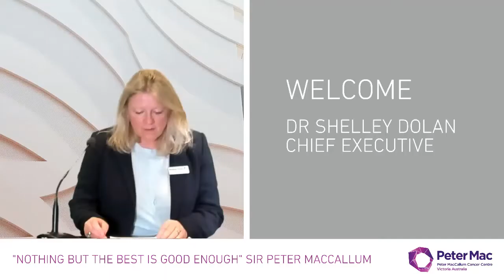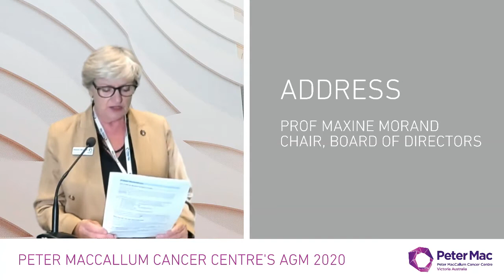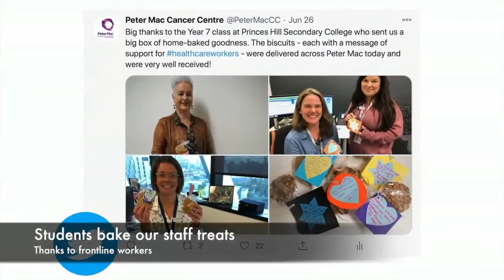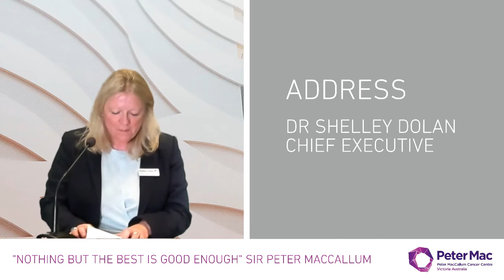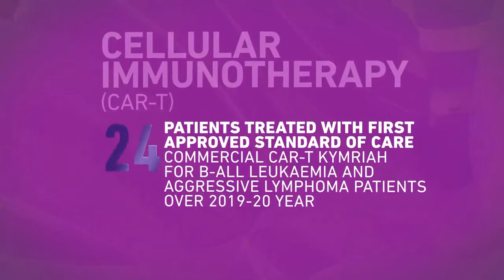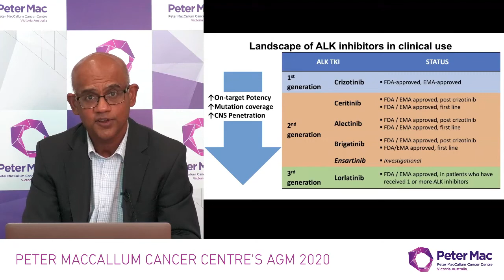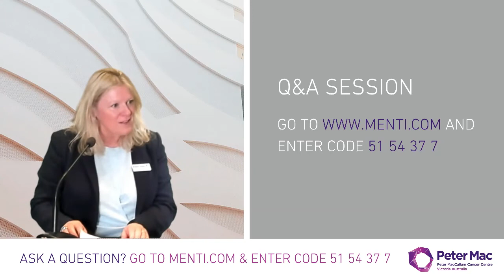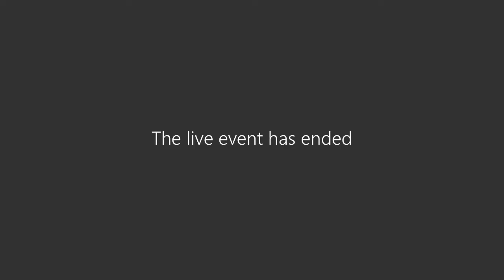Peter MacCallum Cancer Centre's Annual General Meeting 2020